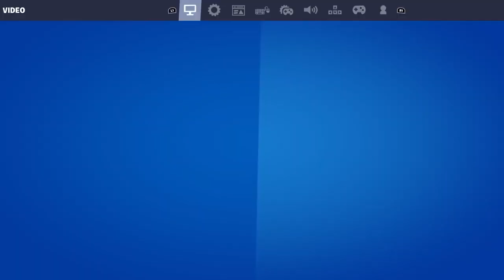[ESP] Trio peligro en Fortnite - Dream Maria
Puedes hacer tu donación para el directo aquí, se te aprecia mucho.

Participa en mi sorteo de DOS pases de batalla para el Capitulo 3 de Fornite. Concurso termina el 4 de diciembre de 2021.

Puedes también ver el contenido de estos streamers Filipinos, son geniales y merecen tu like. (Desde las Filipinas pal Mundo)
También dejales tu like a estos dos muchachones que son mis sempais en el mundo de los directos. (Desde Puerto Rico y Mexico pal Mundo)